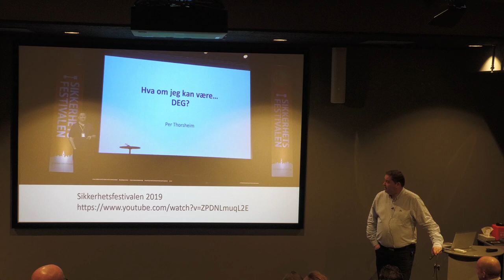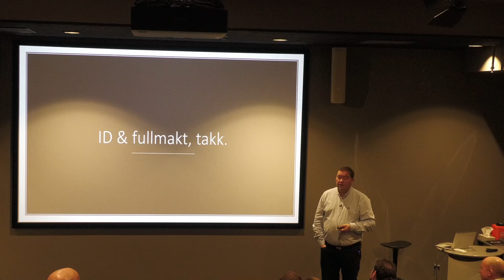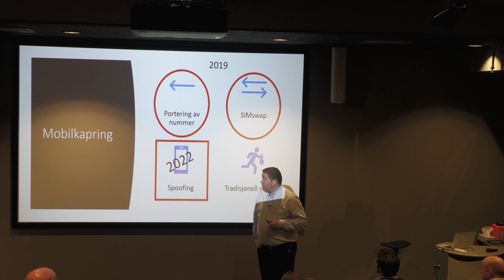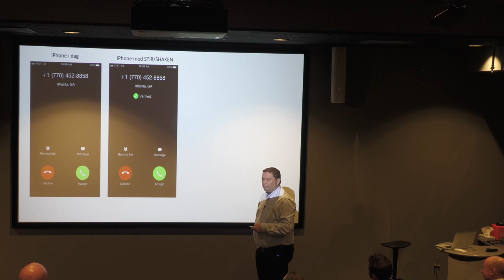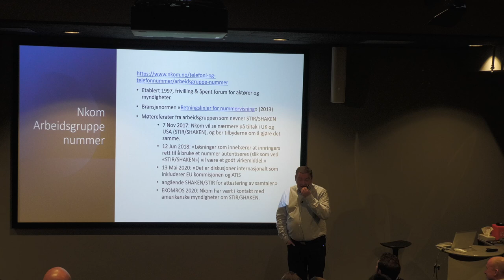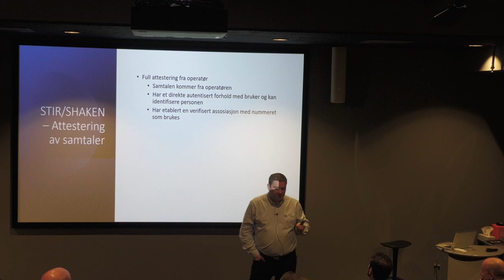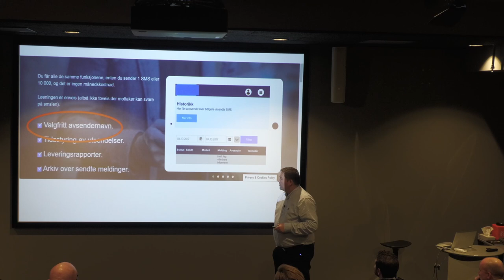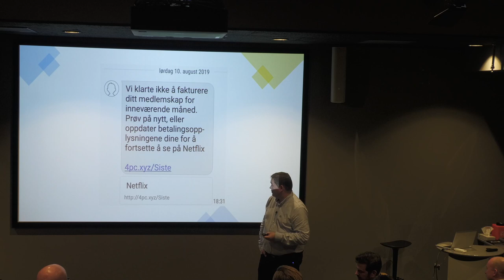Telefonspoofing, og hva kan vi gjøre med det?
Per Thorsheim sin presentasjon "Telefonspoofing, og hva kan vi gjøre med det?" fra felles ISACA/DND/ISF/CSA medlemsmøte i Bergen, onsdag 23. november 2022.